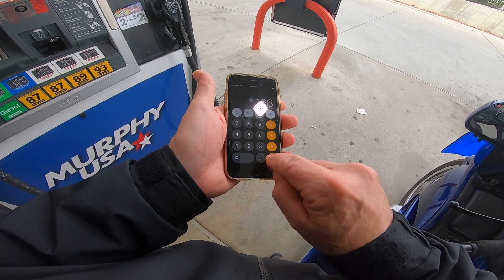42.58 MPG Goldwing Trike. 3rd Time I get this much.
Well, last video was actually not my last ride for 2019.